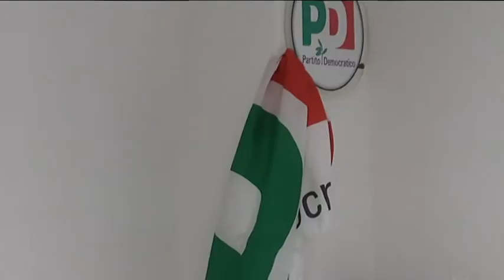Roberto Giachetti a Foggia tra pochi intimi